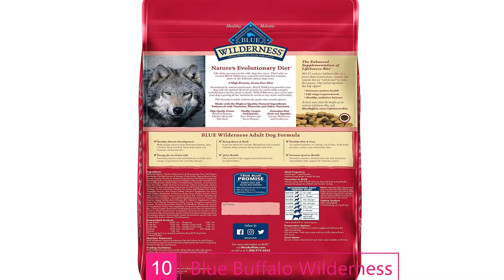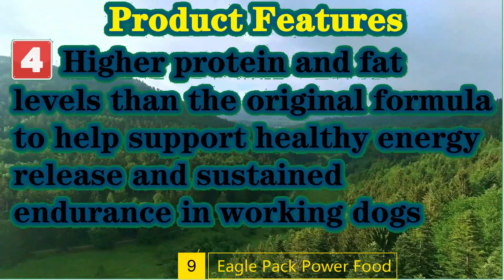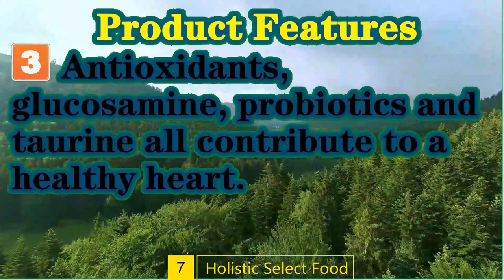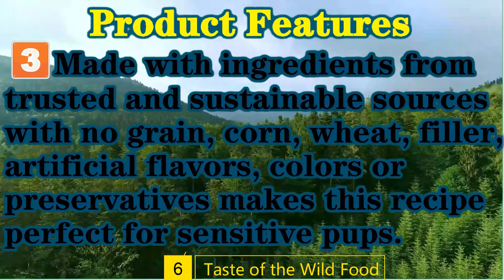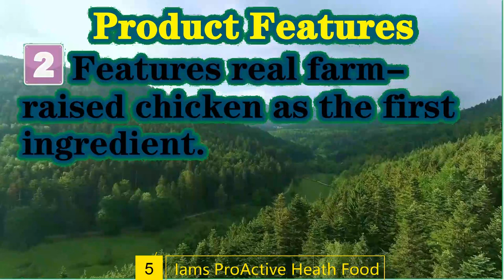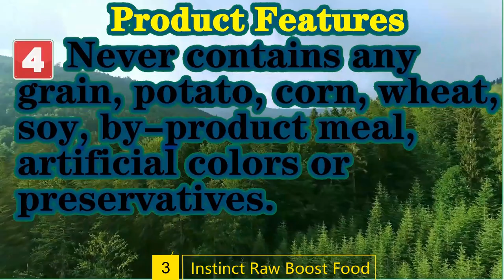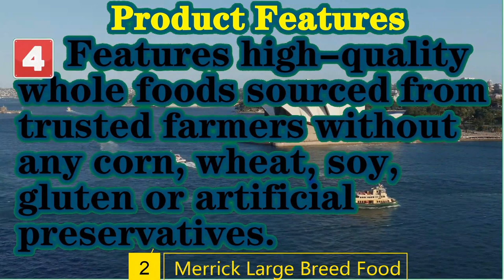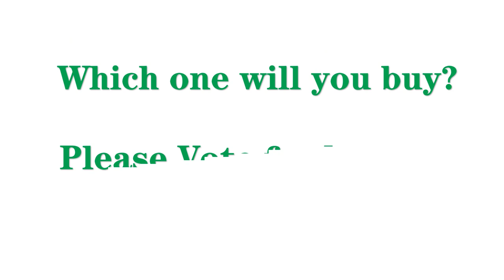top10 Best Dog Food for German Shepherds✅Reviews 2021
According to this list of Top10 Best Dog Food for German Shepherds,help you to choose the best for your pet easily and quickly.
Warm Prompt : You need to go to dogfoodfirst.com to see the most recent updates to the list.

Our complete review, including our selection for the year's best portable monitor, is exclusively available on DogFoodFirst.